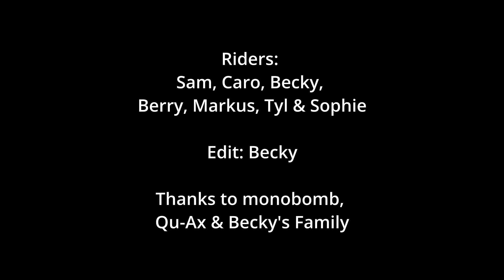Harz Muni Weekend 2021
I inivited some friends to come mountain unicycle with me on my home trails in autumn of 2021, here are most of the best clips.